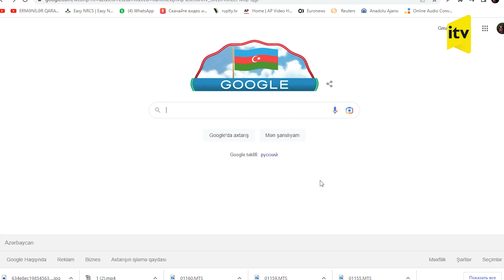“Google” Azərbaycan bayrağına büründü